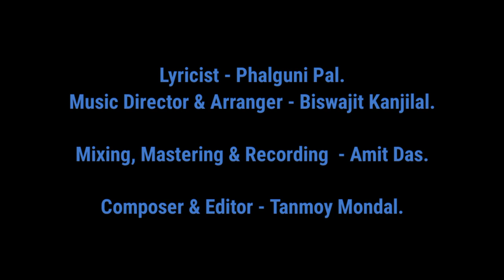Tumi Amar Swapno | Official Music video | Tanmoy Mondal | TTME Music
New Bengali Music video.

Song - Tumi Amar Swapno.

Singer, Composer & Editor -
Tanmoy Mondal.

Lyricist - Phalguni Pal.

Music Director & Arranger - Biswajit Kanjilal.

Mixing, Mastering and Recording -
Amit Das.

Stay with TTME Music 🎵